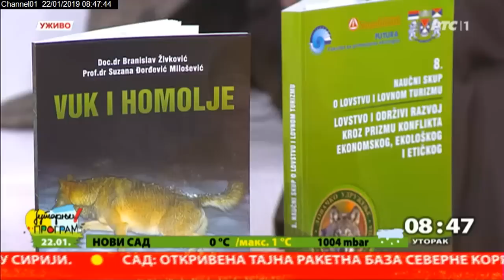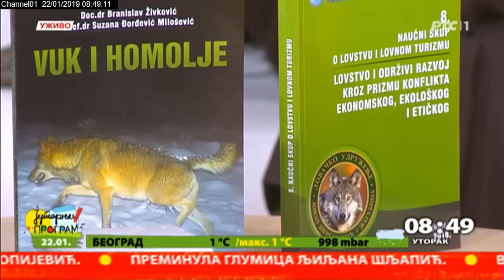Vuk gorski car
Kako se živi u krajevima gde su vukovi komšije i kako su lovci  zaštitili krdo divljih konja. Govorimo o gorskom caru, o vuku. U tome nam pomažu Branilsav Živković, predsednik Lovačkog udruženja "Jovan Šerbanović", iz Žagubice, i Aleksandar Pantelić, stručnjak za lovstvo, ali i za prirodu.